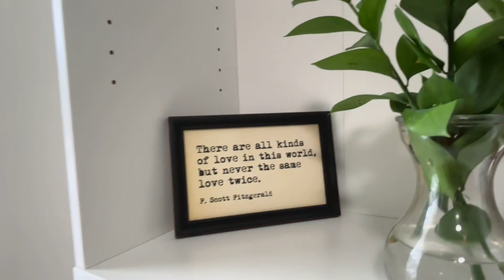471 Tortuga Way, West Melbourne